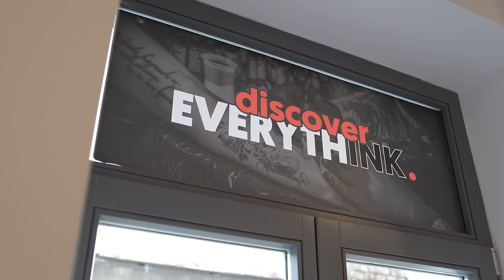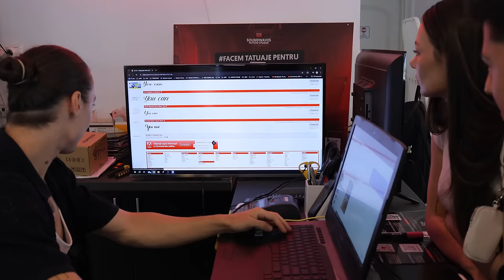Primul nostru TATUAJ! (Prima dată: S1, Ep. 1)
Cod de reducere: RADU5
Transport 12 Ron la comenzi ce nu depasesc 200Ron.